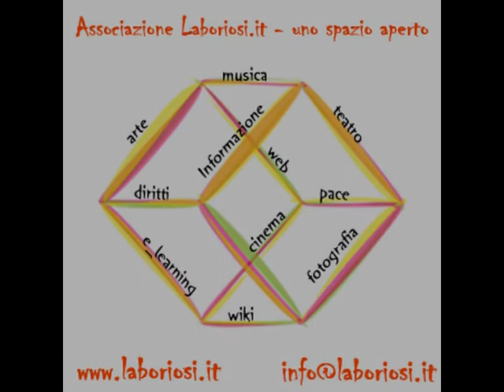Intervista a Stefania, Gregorio,Valeriano,Lino, Felicia e Colomba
Laboriosi in Tour 2010/2011 - Rassegna Teatrale Teatro Auditorium Saviano - Giacomo Ambrosino intervista Stefania, Gregorio,Valeriano, Lino, Felicia e Colomba (Attori/Attrici Compagnia Teatrale I Matt-Attori)